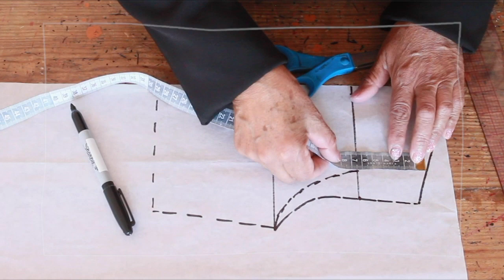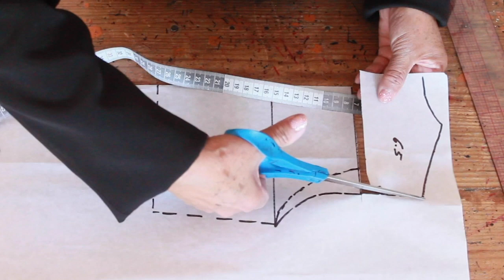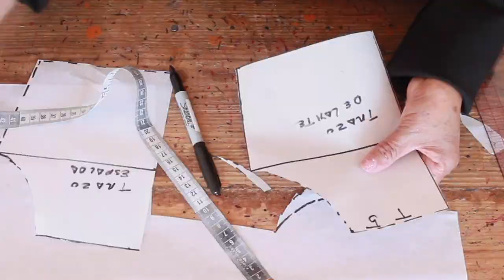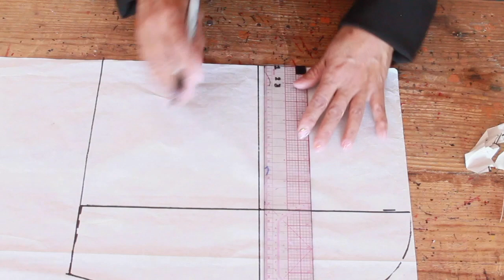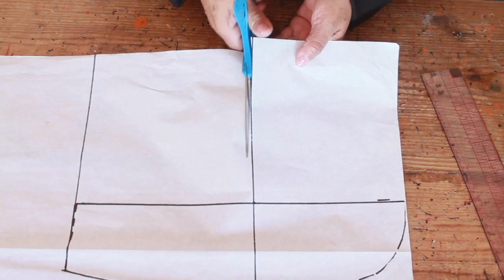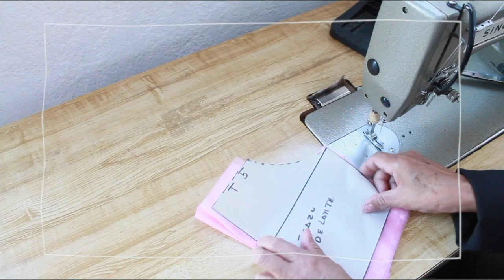Vestido para niña corte imperio / Talla 5 años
Espero que les guste mucho este video, a mí personalmente me encantó.
No se olviden que pueden encontrar tablas de medidas, tutoriales y mucho más en : chivishernandez.com